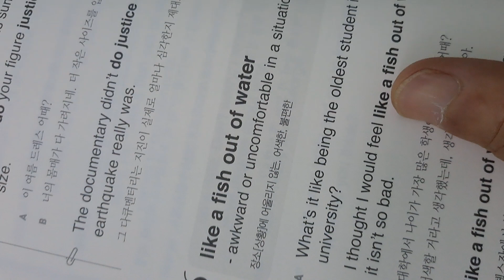like a fish out of water